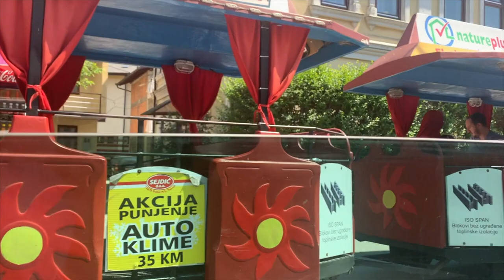Bosnia Travel Vlog Ep 2: Journey to Vrbanja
In this episode, we are driving across Bosnia from Sarajevo to Banja Luka. Hope you enjoy.